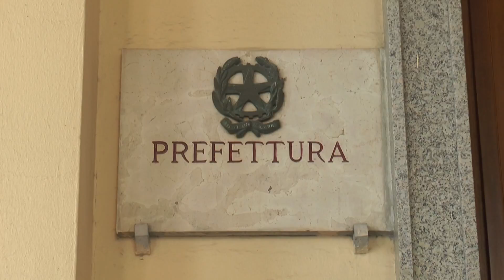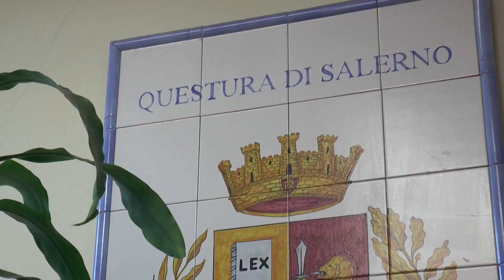Lotta al terrorismo il Prefetto chiama a rapporto sindaci e forze dell'ordine